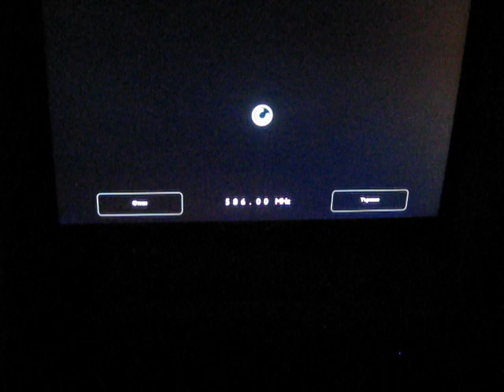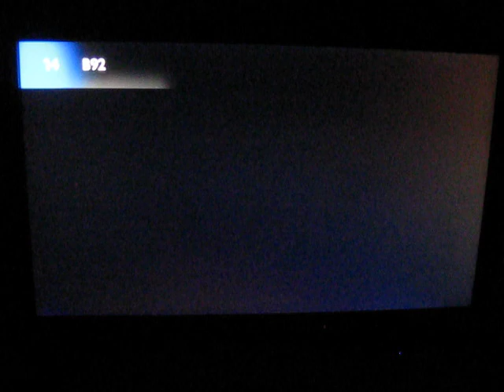Къшин 1 мукс 033